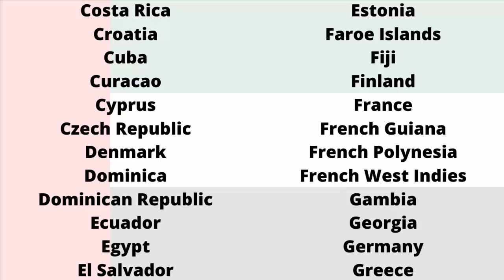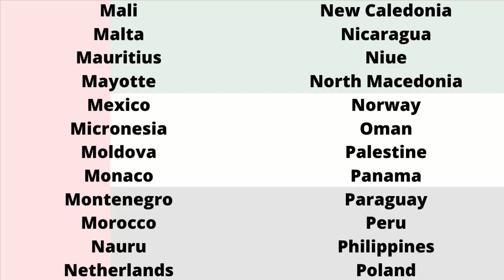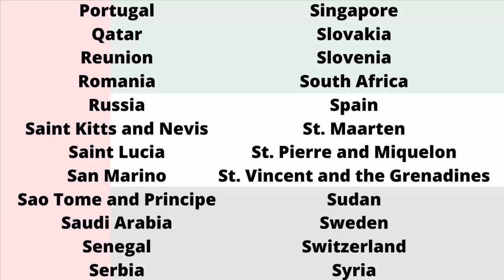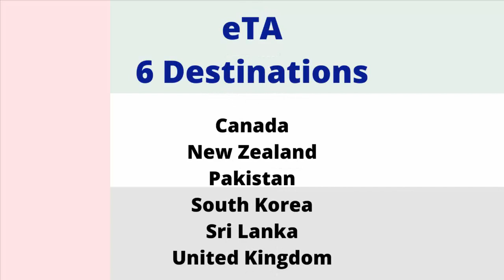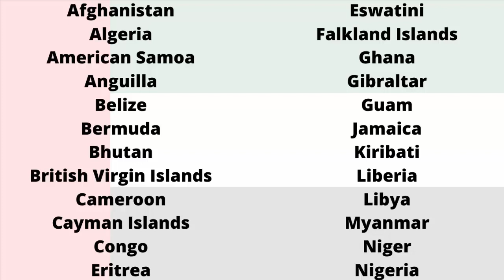UAE Passport Visa Free Countries (2023)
Emirati Passport Visa Free Countries